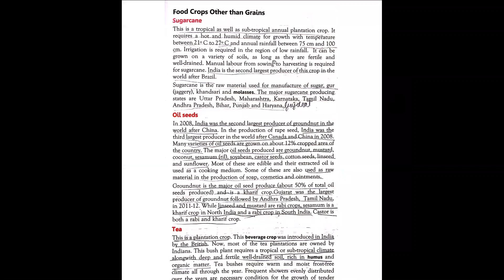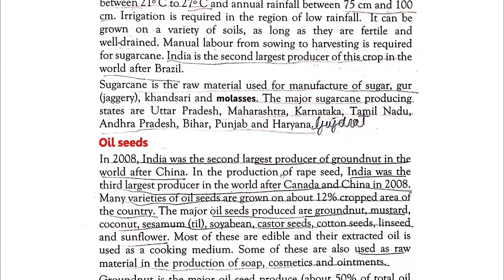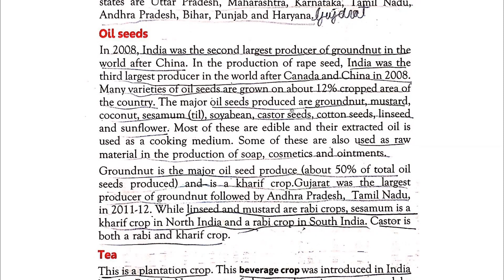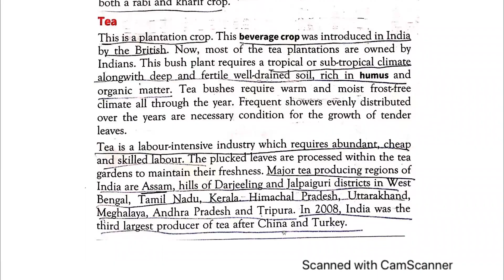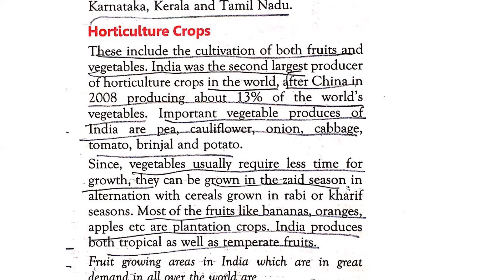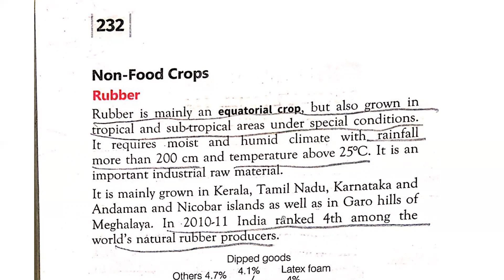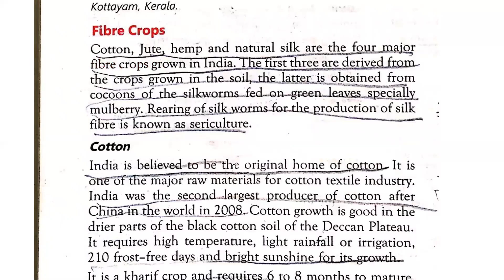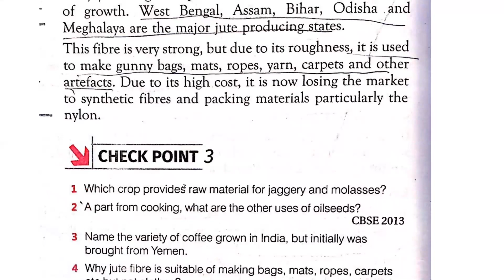AGRICULTURE CLASS 10TH CBSE SST | LECTURE-3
This channel is created for personality development & motivational training videos.

Below is the playlist of Motivational training.

EASY LEARNING CENTER
Milan & Mukti
8,9 & 10TH CBSE